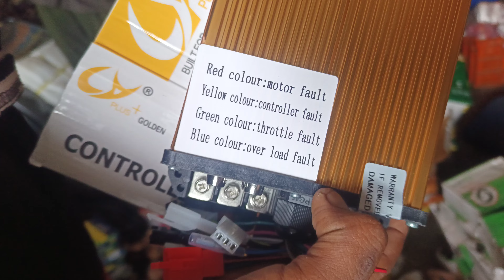E rekshwa spare parts all itms parts price list होल सेल मे माल ले सकते ह पूरे भारत में डिलेवरी